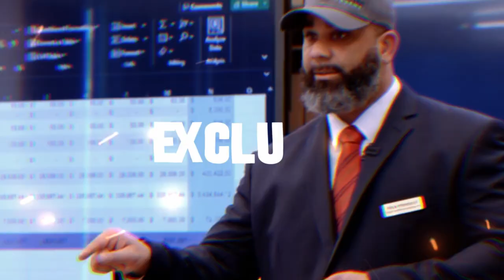Let Faith Lead Your Business [Apparel Startup Tips] Veteran Businesses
Join us as Thomas Martin, founder of Faith Defines Us, shares his inspiring journey of creating high-quality, faith-based apparel. Discover how Warrior Rising helped him succeed and build a community centered around Christ. Hear touching stories of impact and the mission behind his unique designs.

From veteran transition to entrepreneurship, Thomas Martin of Faith Defines Us shares his inspiring story of building a faith-based apparel company from the ground up. Discover the key insights, challenges, and triumphs behind starting a business post-military service. Tune in for valuable lessons on community building, mission-driven entrepreneurship, and the power of faith in business.

Host: @Littlefitpatriot